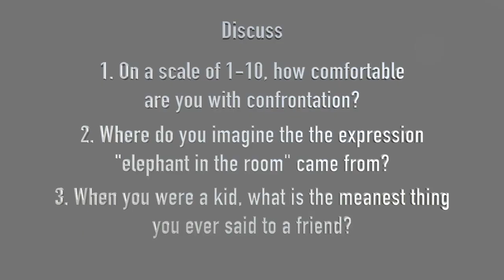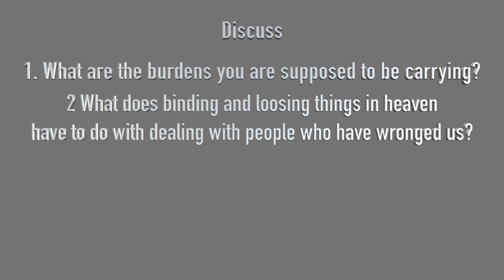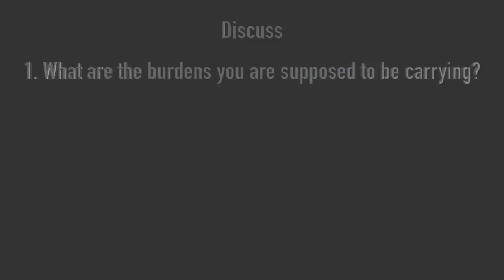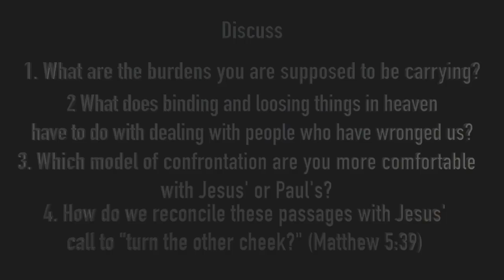Elephant in the Room: Session 1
Join Bro Josh as he teaching our students about Confrontation from a biblical standpoint.